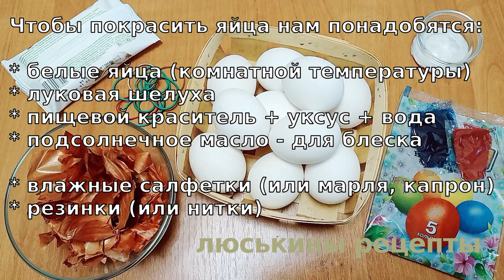Как КРАСИВО покрасить ЯЙЦА на ПАСХУ в луковой шелухе I МРАМОРНЫЕ пасхальные ЯЙЦА I ПАСХА 2022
Оригинальные, яркие, разноцветные, не похожие друг на друга пасхальные яйца. Красим яйца на Пасху в луковой шелухе с пищевыми красителями. Мраморные яйца в луковой шелухе станут настоящим украшением пасхального стола! Красить яйца на Пасху в луковой шелухе с красителями быстро, просто и очень интересно!

Чтобы покрасить яйца нам понадобятся:

* белые яйца (комнатной температуры)
* луковая шелуха
* пищевой краситель + уксус + вода
* подсолнечное масло - для блеска (по желанию)

* влажные салфетки (или марля, капрон)
* резинки (или нитки)

⏰ Время окрашивания яиц: 7-8 мин варки + 2-5 мин нахождение в красителях

👉 ‼️ВАЖНО‼️